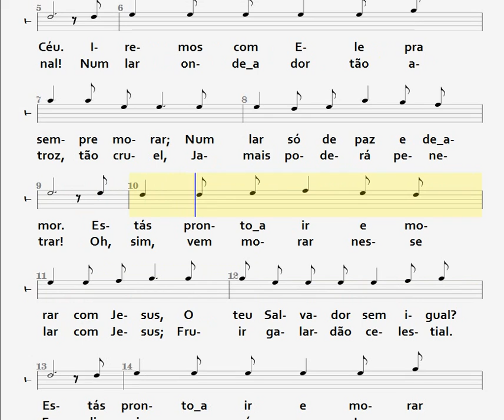145- JESUS VOLTARÁ - TENOR